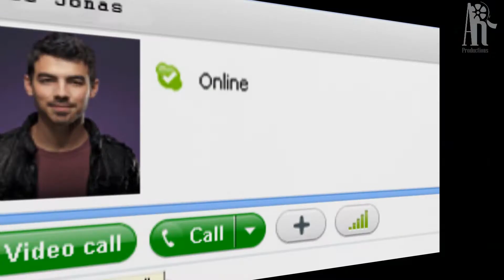The Finish Line♥ - New Series (Jemi & Delena Story)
READ BEFORE WATCHING:

YES!

My new series, and its Delena & Jemi :)

THIS WILL BE BASED ON A REAL STORY :) so don't expect everything to be like it should.

Though I would make voice auditions soon, I would Only need 5 characters (5 voices)

I'll announce the contest soon, but so far you liked the traileer? :D

AUDITION :D

xx

Alex